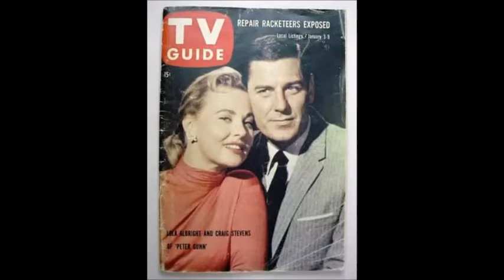"Walkin' Bass" by Henry Mancini/ Peter Gunn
"Walkin' Bass" by Henry Mancini. music from Peter Gunn...